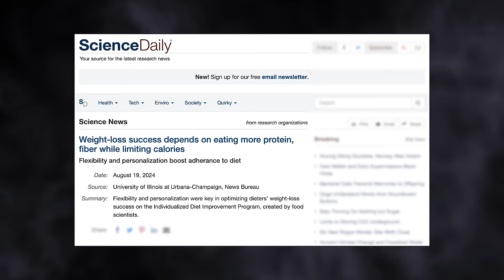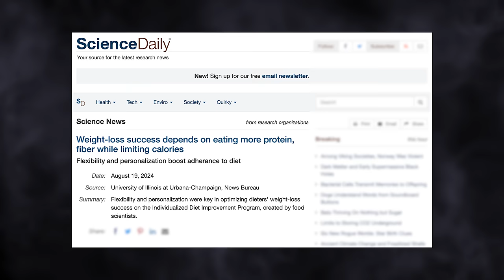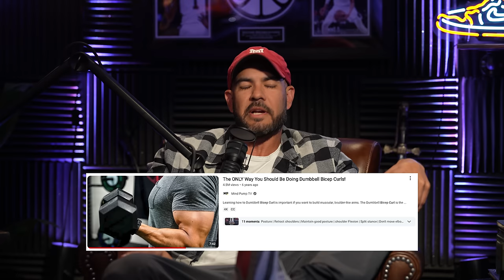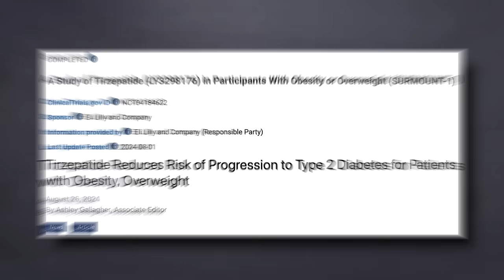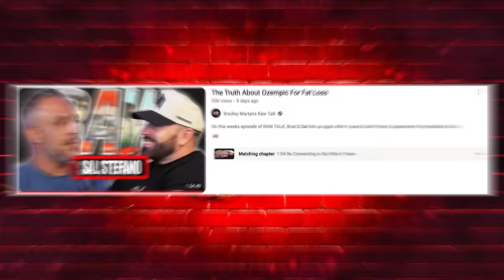Shocking Truth About The Carnivore Diet For Burning Fat & Building Muscle | Mind Pump 2414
Special Launch Promotion: MAPS GLP-1 ** Code: GLP70 for $70 OFF. Includes: Ultimate Medication Guide for Patients & Healthcare Professionals & Intuitive Nutrition Guide. **